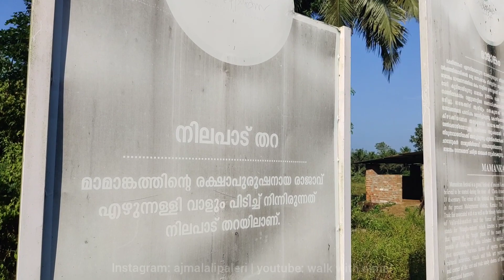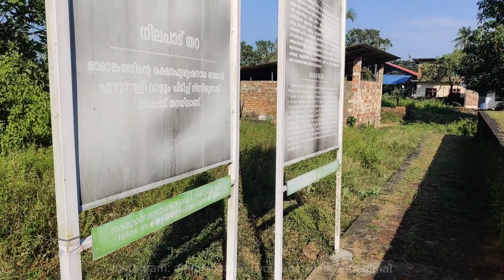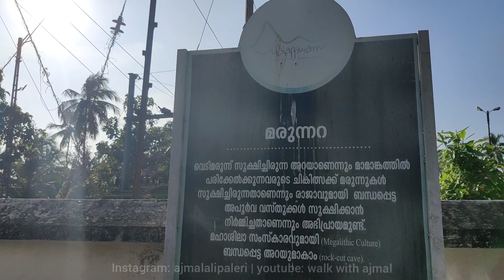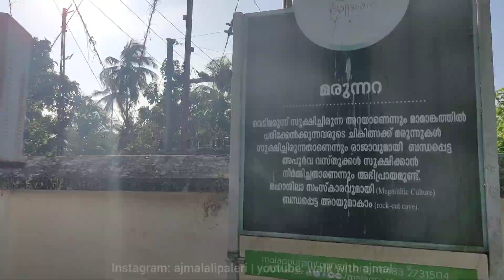Mamangam Travel Vlog - Part 2 | മാമാങ്കത്തിന്റെ നാട്ടിലെ ഭൂഗർഭ അറയിൽ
Travel vlog by Ajmal Ali Paleri

കേരളത്തിൽ അറിയപ്പെടുന്ന ചരിത്രകാലത്തിനും മുൻപു മുതൽ പന്ത്രണ്ടു വർഷത്തിലൊരിക്കൽ നടന്നിരുന്ന ബൃഹത്തായ നദീതീര ഉത്സവമായിരുന്നു മാമാങ്കം. ദക്ഷിണഗംഗ എന്നറിയപ്പെടുന്ന ഭാരതപ്പുഴയുടെ തീരത്ത് ഇന്നത്തെ മലപ്പുറം ജില്ലയിലെ തിരൂരിന് ഏഴു കിലോമീറ്റർ തെക്കുമാറിയുള്ള തിരുനാവായ എന്ന സ്ഥലത്തായിരുന്നു മാമാങ്കം അരങ്ങേറിയിരുന്നത്‌. മാഘമാസത്തിലെ മകം നാളിലെ ഉത്സവമാണ് മാമാങ്കം ആയത്.

വീഡിയോ ഇഷ്ടമായാൽ ലൈക് ചെയ്യുക, നിങ്ങളുടെ അഭിപ്രായങ്ങൾ കമന്റ്‌ രൂപത്തിൽ അറിയിക്കുക, കൂടാതെ നിങ്ങളുടെ സുഹൃത്തുക്കളുമായി പങ്കുവെക്കുക.